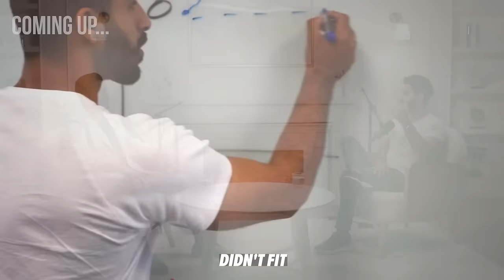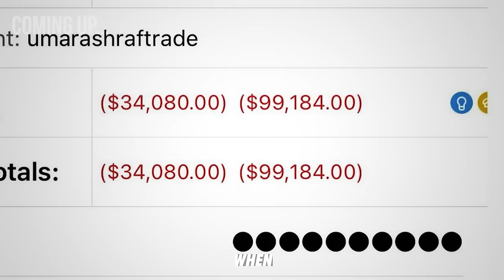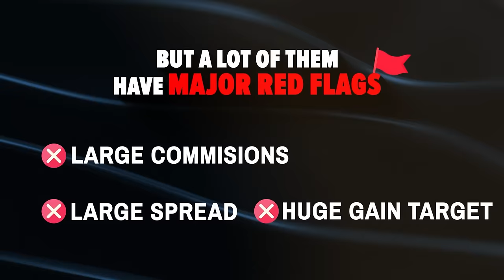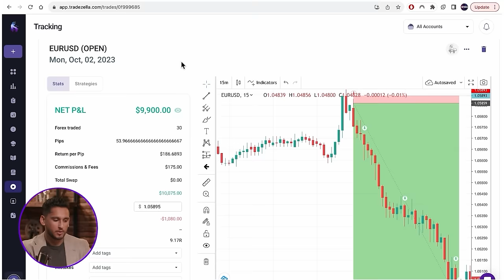28 yo Stock Trader Explains How To ACTUALLY Make Millions - Umar Ashraf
(Or Use Code: TOT)

(Or Use Codes: ToT10 or ToT20)

Chapters:
- 0:00 - 01:30:  Trailer
- 01:30 - 06:30: How Umar started trading
- 06:30 - 10:30: Explanation of 'doing the reps' in trading
- 10:30 - 19:15: Umar's trading profits and experiences
- 19:15 - 23:00: Discussion on the online trading space
- 23:00 - 26:40: Exploring the stigma surrounding trading
- 26:40 - 30:40: Balancing a small circle with a broad network
- 30:40 - 34:30: Analyzing conversations in trading
- 34:30 - 36:30: Importance of networking in trading
- 36:30 - 40:00: Umar's passions within trading or related fields
- 40:00 - 42:30: Future prospects for Tradezilla by the end of the year
- 42:30 - 45:00: Discussion on Umar's motivations, whether financial or otherwise
- 45:00 - 47:00: Goal setting and reaching the billion-dollar mark
- 47:00 - 50:00: Dealing with laziness and staying motivated
- 50:00 - 53:00: Insights into Umar's trading methods
- 53:00 - end: Umar's significant lessons learned over the past year